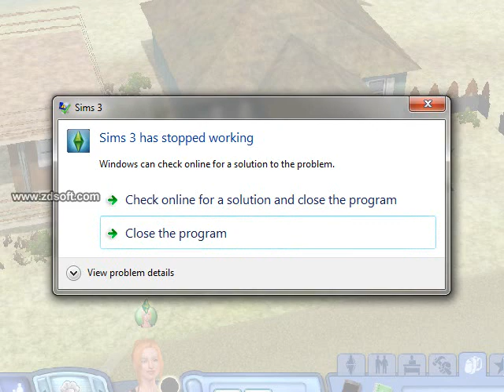let's play the sims 3 island paradise-part 1-invisible Mindy!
thumb up if you like this video, subscribe to see more, be sure to share this youtube channel with other (sure, share... that rimes:) ) and see you next video i will make!